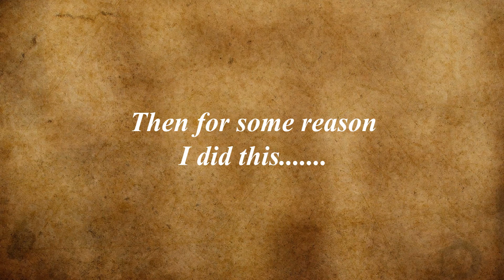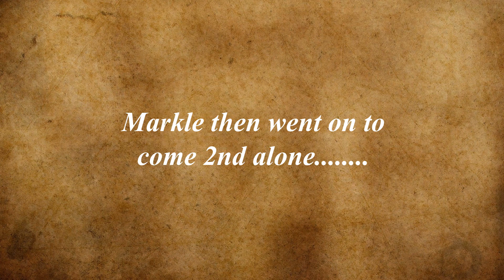H1Z1 - Battle Royale | "Roadblock!"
Just a short H1Z1 video where I for some reason decide to turn on my team and kill them all.